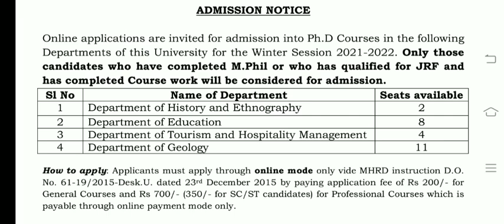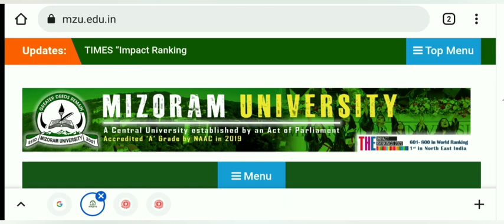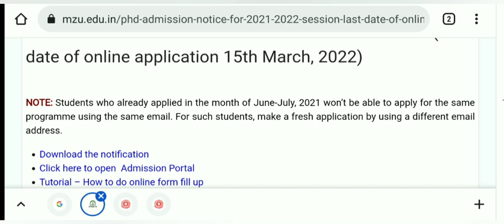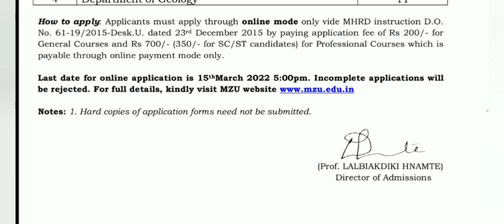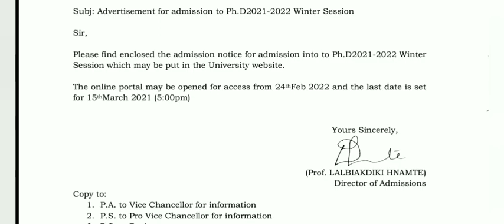Phd Admission 2021-22 | Central University PhD Admission 2021-22 | Govt University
Hello Friends,

Welcome you all on our YouTube channel smart exam preparation smartexampreparation. I am Dr. Satyendra Tripathi (MSc., MPhil, UGC NET, ICAR NET and Phd), Assistant Professor.

About the video:

This video may be useful for the aspirants they wish to do Ph.D from central university.

PhD Admission 2021 | PhD Admission 2022 videos links

Ph.D related other video links

SET / SLET related videos Links